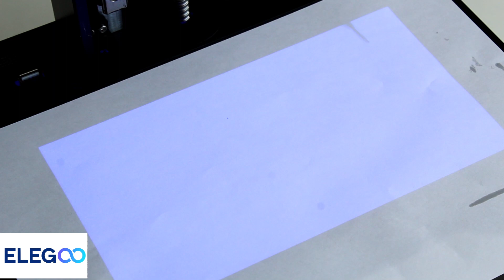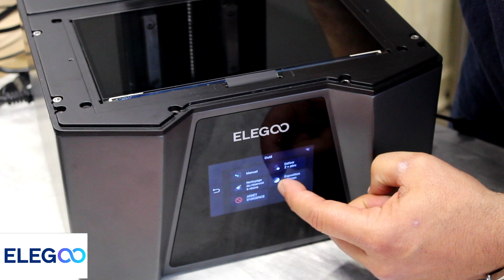Elegoo Saturn 3 Ultra : changement d'écran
Changement d'écran de la ELEGOO SATURN 3 ULTRA
liens :